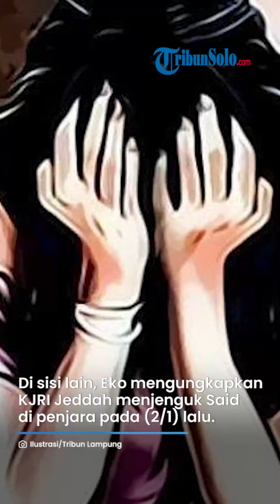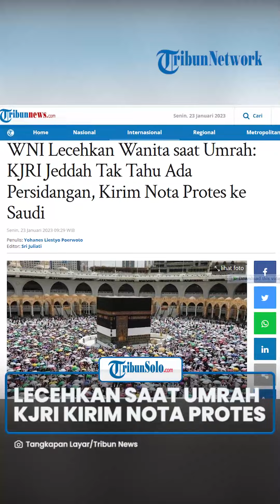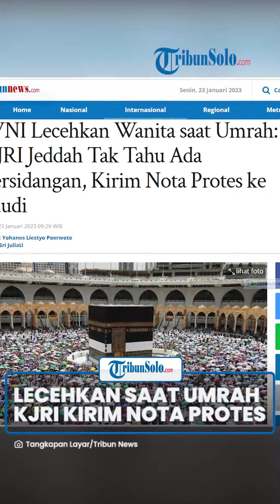Geger WNI Lecehkan Wanita saat Umrah, KJRI Kirim Nota Protes Terhadap Kemlu Arab Saudi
Geger WNI Lecehkan Wanita saat Umrah, KJRI Kirim Nota Protes

TRIBUN-VIDEO.COM - Konsulat Jenderal RI (KJRI) Jeddah mengakui tidak mengetahui adanya kasus WNI bernama Muhammad Said yang tersandung kasus pelecehan seksual terhadap wanita Lebanon saat menjalankan ibadah umrah.

Hal ini terbukti dari pihak KJRI Jeddah yang menyebut tidak mengetahui adanya persidangan terkait kasus ini.

Sehingga, KJRI Jeddah pun melayangkan nota protes terhadap Kementerian Luar Negeri (Kemlu) Arab Saudi buntut kasus ini.

“KJRI telah melayangkan nota protes ke pihak Kemlu (Arab Saudi) bahwa proses pengadilan diselenggarakan tanpa pemberitahuan ke KJRI. KJRI Jeddah saat ini tengah membahas upaya banding dengan pengacara,” ujar Konsul Jenderal, Eko Hartono pada Minggu (22/1/2023).

Eko menjelaskan dalam persidangan, Muhammad Said terbukti melakukan pelecehan seksual terhadap seorang wanita.

Akibatnya, dirinya divonis dua tahun penjara dan diwajibkan membayar denda.

“Saudara MS telah menjalani proses persidangan dan dijatuhi vonis hukuman penjara selama dua tahun dan denda sebesar SAR 50.000,” tuturnya.

Di sisi lain, Eko mengungkapkan pihak KJRI Jeddah telah menjenguk Muhammad Said di penjara pada 2 Januari 2023 lalu.

“Yang bersangkutan dalam kondisi baik dan sehat,” tuturnya.

Terpisah, Direktur Perlindungan Warga Negara Indonesia (PWNI) Kemlu, Judha Nugraha menyebut vonis yang dijatuhkan berdasarkan dua orang saksi serta pengakuan dari Muhammad Said.

“Salinan dokumen persidangan menyebut bukti berupa dua orang saksi dan pengakuan MS,” katanya dalam pesan singkat, Senin (23/1/2023).

Lebih lanjut, Judha menyebut KJRI Jeddah juga telah menunjuk pengacara baru bagi Muhammad Said terkait langkah hukum selanjutnya.

“KJRI juga telah menunjuk pengacara unutk langkah hukum yang dapat ditempuh,” jelasnya.

Sebelumnya, viral sebuah utas berupa klarifikasi dari pihak keluarga Muhammad Said terkait tuduhan pelecehan seksual tersebut.

Utas yang dibuat oleh akun Twitter bernama @iniakuhelmpink pada Sabtu (21/1/2023) ini menyebut satu di antara anggota keluarganya bernama Muhammad Said dituduh melakukan pelecehan seksual saat tengah beribadah umrah pada November 2022 lalu.

Akun tersebut membeberkan kronologi saat Muhammad Said dituduh melakukan pelecehan seksual terhadap wanita asal Lebanon.

Awalnya, pada 10 November 2022, Muhammad Said bersama ibu, kakak, dan neneknya pergi melakukan tawaf.

Lalu lantaran terlalu banyak orang, ia meminta ibunya agar menunggu di luar Ka’bah.

Sesampainya di depan Ka’bah, Muhammad Said memegang sudut Ka’bah dan merasakan ada seseorang menarik pakaian ihramnya.

“Pas Muhammad Said hampir megang sudut Ka’bah ada orang dari belakang narik pakaian ihramnya, karena takut pakaian ihramnya melorot, dia ditariklah dari belakang kedepannya pakaian itu,” tulis akun tersebut pada Sabtu (21/1/2023).

Namun, tanpa diketahui penyebabnya, Muhammad Said tiba-tiba langsung ditarik oleh dua polisi Arab Saudi dan digelandang ke kantor polisi.

Ia pun mengaku bingung alasan dirinya dibawa ke kantor polisi.

Kemudian, Muhammad Said pun menelepon keluarganya.

Namun, handphone miliknya justru direbut oleh polisi yang menangkapnya.

“Diambil (handphone) sama polisi tersebut, dihapus semua foto-foto dan semua biodata Muhammad Said, sebelumnya sempat menghubungi kami yang i Indonesia karena HP ibunya tidak aktif karena waktu itu ibunya kan masih disekitaran Ka’bah nungguin Muhammad Said,” ujar akun tersebut.

Singkat cerita, polisi Arab Saudi pun menjelaskan alasan Muhammad Said ditangkap.

Muhammad Said disebut telah melakukan pelecehan seksual terhadap jemaah wanita asal Lebanon dengan memegang payudara.

Lantaran tidak memahami bahasa Arab, Muhammad Said pun tak mengetahui apa yang dikatakan polisi tersebut.

Namun, tidak pahamnya dirinya akan bahasa Arab justru dibalas dengan pukulan oleh polisi.

“Posisi saat itu wanita pelapor tidak ada disitu. Sampai pada saat ketua travelnya ke kantor polisi disana katanya harus ditahan dulu sekitaran lima hari nanti dibebasin,” katanya.

Imbas penangkapan tersebut, kini Muhammad Said pun telah menjalani persidangan di Arab Saudi dan divonis dua tahun penjara.

Akun tersebut menuliskan bahwa tidak ada bukti satu pun yang dihadirkan selama persidangan.

Bahkan saksi yang dihadirkan hanyalah dua polisi yang menangkap Muhammad Said.

Sementara, wanita Lebanon yang mengaku menjadi korban tidak pernah hadir selama persidangan.

Artikel ini telah tayang di Tribunnews.com dengan judul WNI Lecehkan Wanita saat Umrah: KJRI Jeddah Tak Tahu Ada Persidangan, Kirim Nota Protes ke Saudi,